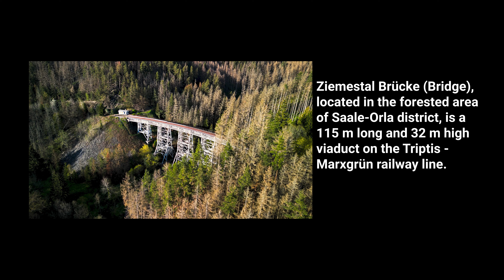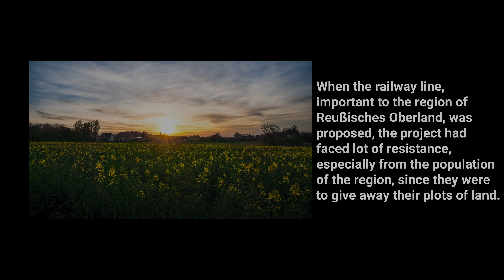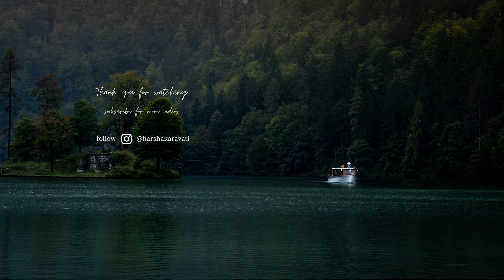Exploring an old abandoned bridge | Ziemestal-Brücke | 1893 | Germany | Deutschland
Ziemestal Brücke (Ziemestal Bridge), located in the forested area of Saale - Orla, is a 115 m long and 32 m high viaduct on the Triptis- Marxgrün railway line. This Bridge curves with a radius of 193 m and a gradient of 2%. When the project was first proposed, the planners had faced lot of resistance, especiallz from the population of the region, since they were to give away their plots of land.

So, to everyone's satisfaction, a different route was choosen. This meant less political resistance but high technical challenges. This region benefits from the Stausee reservoir and the tens of dams surrounding the area to the north and the east. Numerous valley slopes in the region required many tunnels, bridges and viaducts.

The biggest challenge was Ziemestal Bridge. Because of the high transport costs to Ziemestal, stone was out of the question as building material. So, the decision was made to use steel, which was the most modern building material at the time. Construction began in the autumn of 1893 and completed an year later in 1894.

If you are interested to do the hike yourselves, here is the link to my maps with trails to avoid and places to see!

Website fo the regional public transport: Wanderbus Thuringian Meer

As always, this is me  @harshakaravati   documenting my journey combining two of my passions, being outdoors and capturing the beautiful landscapes while stricking out off some of my Bucketlist goals.

Follow my adventure to another mountain peak of Großer Inselberg here  @harshakaravati

Timecodes
0:00 - Intro
1:28 - Hike start
3:04 - Rapeseed fields
5:10 - Actual trail Start (has public transport access)
7:35 - Ziemestal Brücke
11:50 - Outro/Pictures/History
12:56 - Next Video